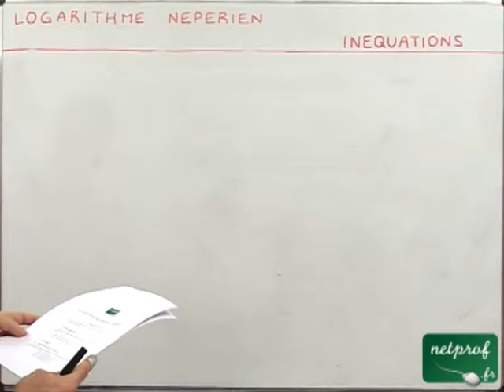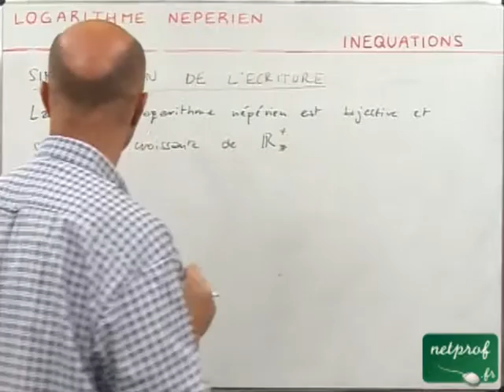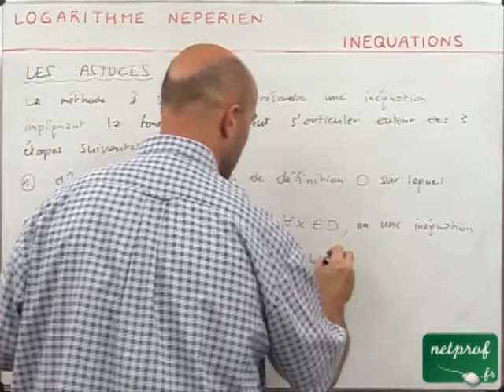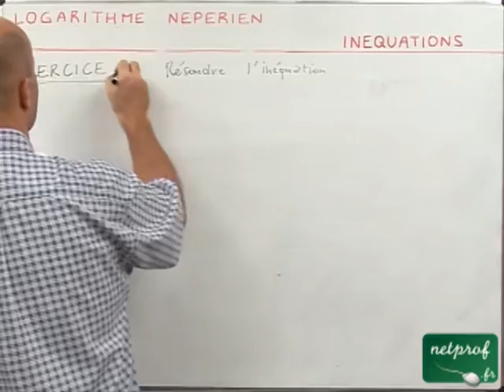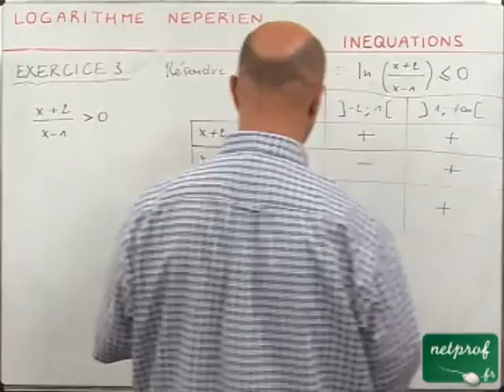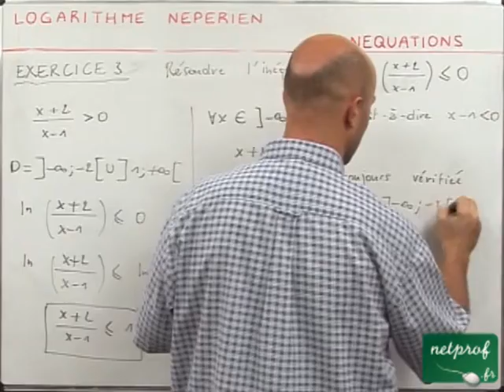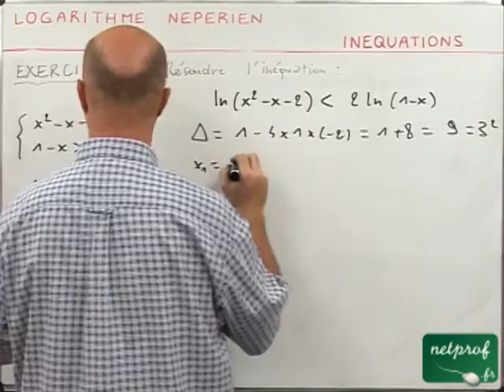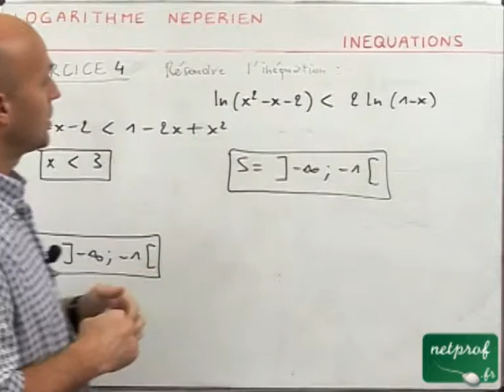29 Logarithme : inéquations